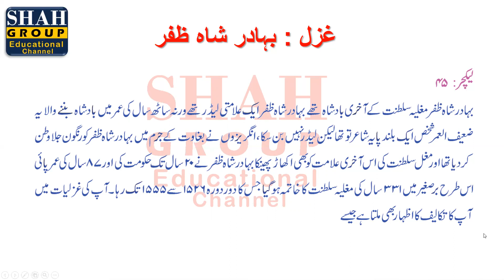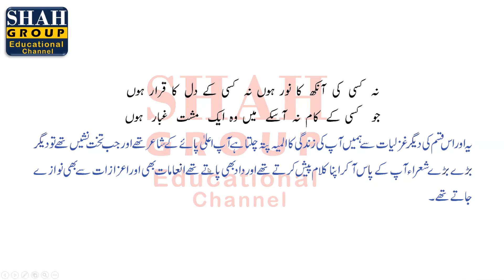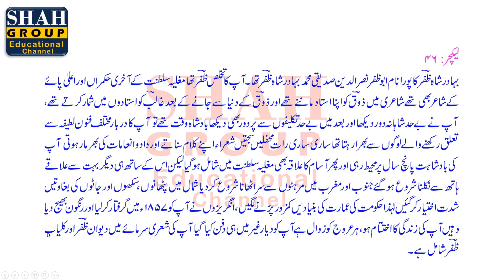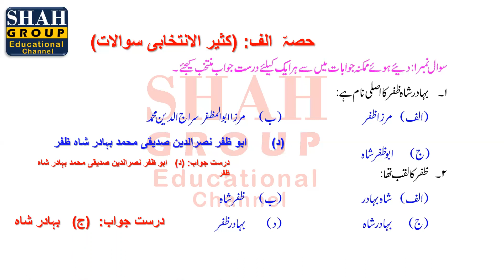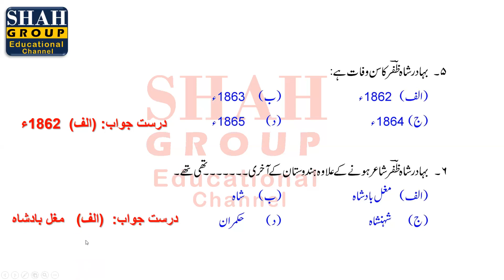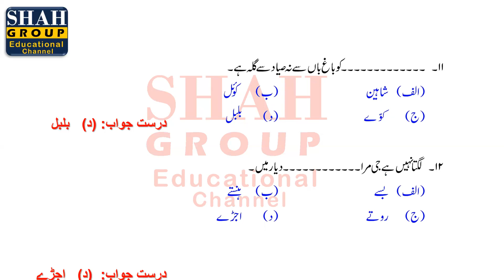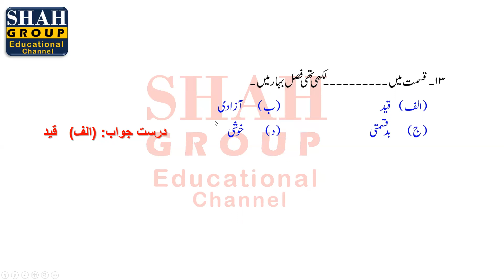IX URDU | TOPIC:(وضاحت ، کثیر الانتخابی سوالات) غزل: بہادر شاہ ظفر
IX URDU
TOPIC:(وضاحت ، کثیر الانتخابی سوالات) غزل: بہادر شاہ ظفر